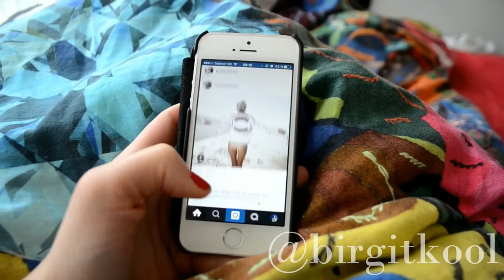MORNING ROUTINE | by Birgit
Hey guys, here's my Sunday's morning routine in Denmark, where I do my internship. Sorry about the a little bad quality of microfone, tried my best.. after all, it's really first time when I use microfon and do something like this. Hope you like it anyways! :)